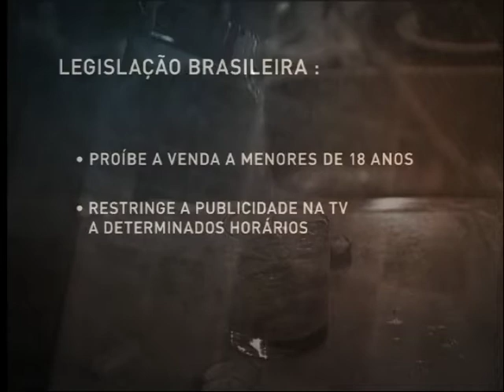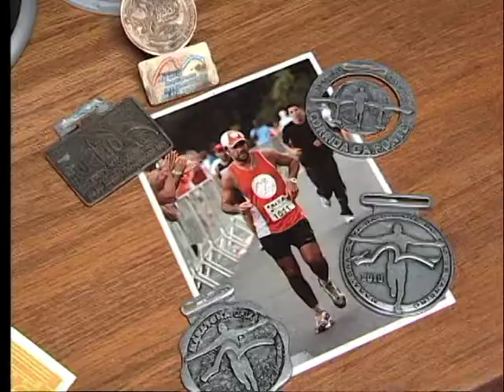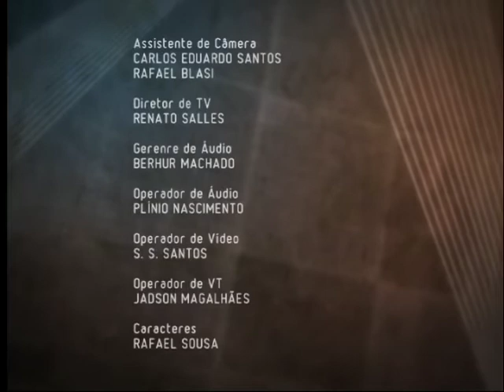Consumo de bebida alcoólica no Brasil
O consumo de bebidas alcoólicas é tão aceito socialmente, que muitas pessoas não imaginam que elas são drogas potentes. Prova disso é que no Brasil o consumo deste tipo de bebida é quase 50% superior à média mundial. Por que o brasileiro abusa da bebida alcoólica e quais são as consequências disso? Assista no Sala de Convidados.